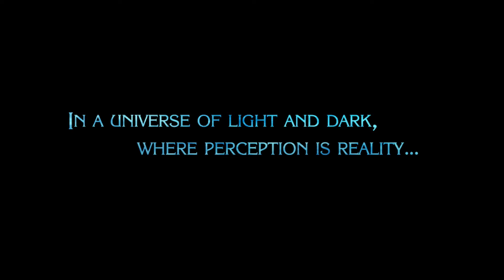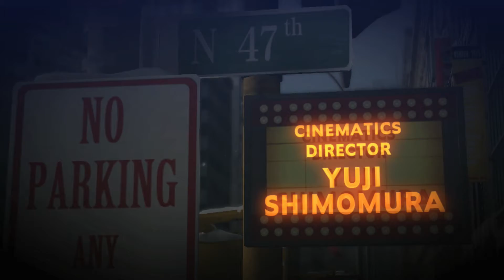Bayonetta 2 - City Life - Part 1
We start another sexy adventure.